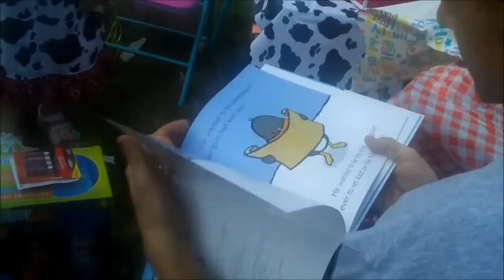Ashley's 4th Birthday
Ashley's 4th Birthday Party on Saturday June 18, 2016.